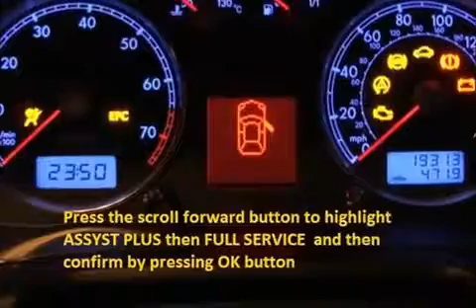PEUGEOT 605 1989 09 1991 06 How to reset service light indicator